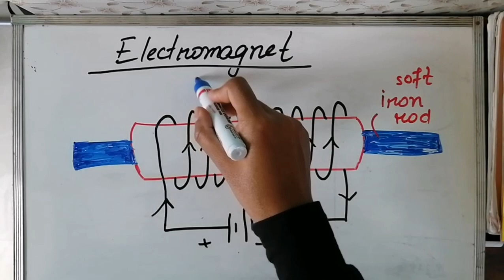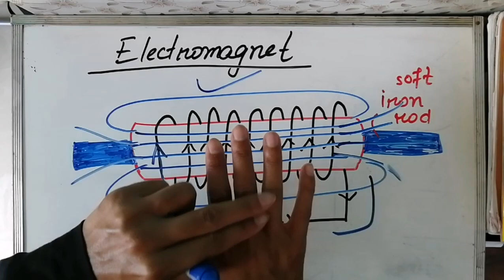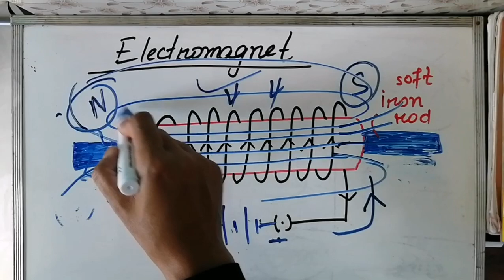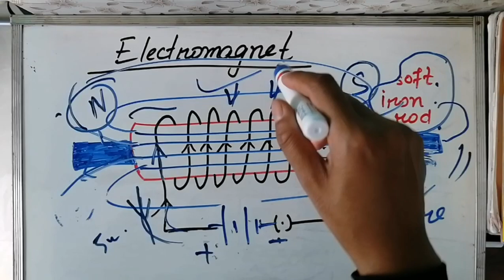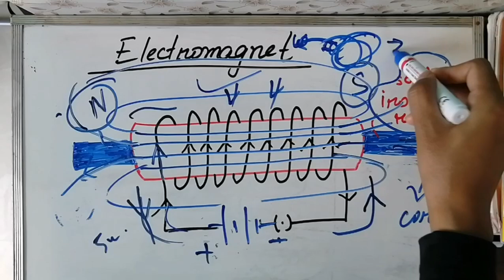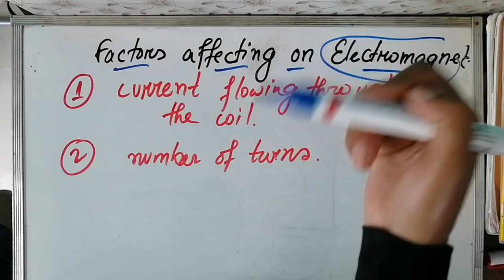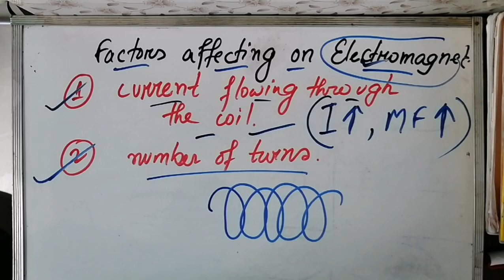Lecture 8: Electromagnet (Magnetism) | Class X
PH10.2 Magnetism
Lecture 8: Electromagnet
Instructor: Sonia Thongam (BSc Hons Electronics, DU)
In this video, the instructor explains about electromagnet of Magnetism Class X Physics chapter.